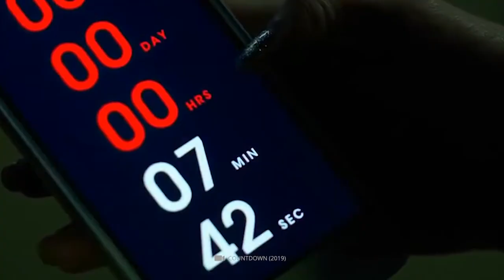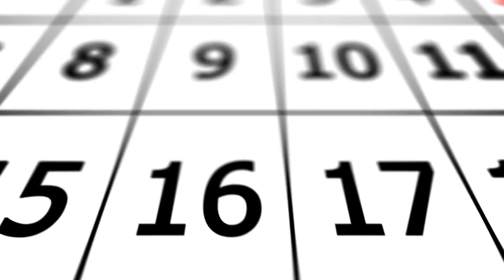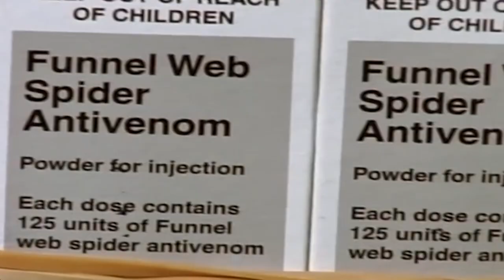10 Australian Animals That Will Give You Chills!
While some pretty scary animals can be found all around the world, none of them are as fearsome as the animals that are native to Australia. Many of the animals that are native to Australia cannot be found anywhere else in the world. The continent is home to at least 370 species of mammals, 800 species of birds, 300 lizards, and more than 140 snakes. Because of this, it can be pretty difficult to learn about every animal that calls Australia home, so today we will just be focusing on ten.